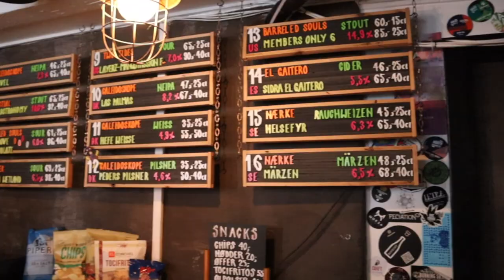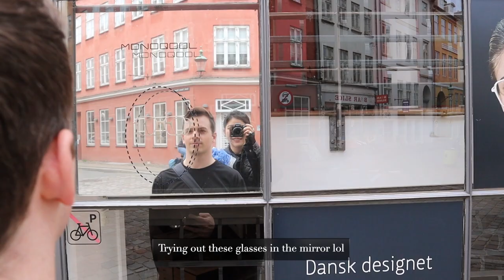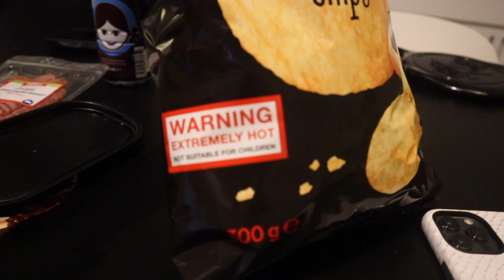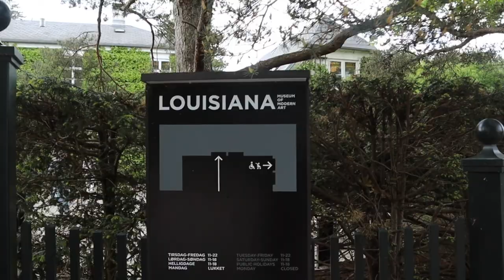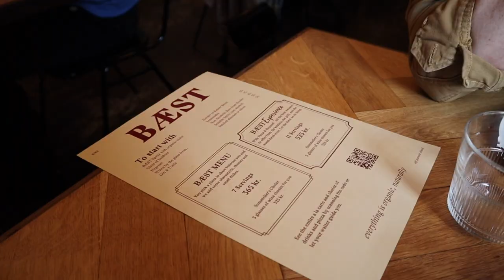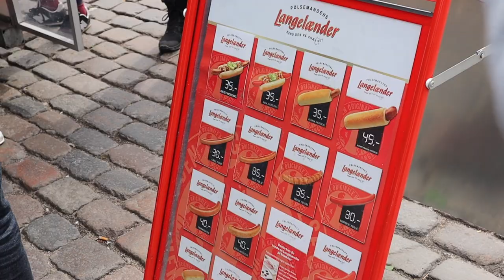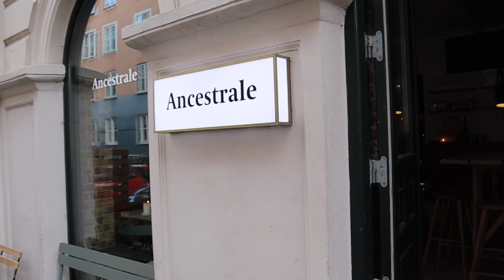[Copenhagen vlog 2] Hidden gems, unforgettable Europe trip for young married couple! (Korean sub)